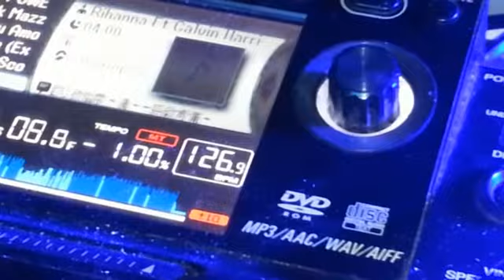FERRAGOSTO 2015 CGMANGEMENT EVENTI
sabato 15 agosto Le Capannine CATANIA CGMANAGEMENT EVENTI
soundtrack  DJane HouseKat Feat. Rameez - Girls In Luv (DJJoan Extended Mix)